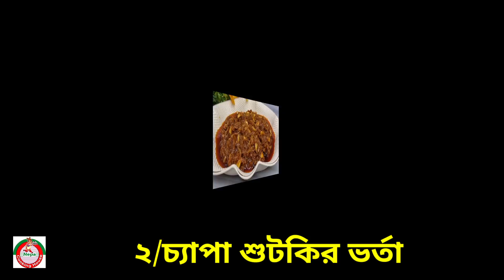এই গরমে মুখে স্বাদ ফিরিয়ে আনার মতো বিক্রমপুরের জনপ্রিয় ৪ টা ভিন্ন স্বাদের ভর্তা একসাথে//ভর্তা রেসিপি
শিয়ার করলাম ভাল লাগলে অবশ্যই লাইক-কমেন্ট করে উৎসাহিত করবেন। লিংক দিয়ে দিলাম। এতে করে আমি যখনই কোন নতুন ভিডিও আপলোড করব,সাথে সাথে আপনার কাছে নোটিফিকেশন চলে যাবে।।